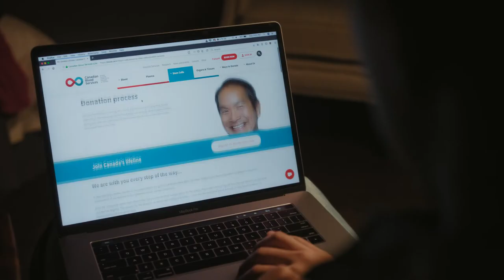CBS Danny V1